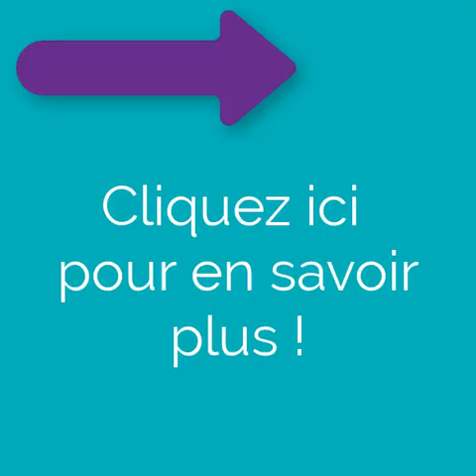Parcours guidé pour s'améliorer en français "Le secret de Valérie extrait gratuit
Découvrez la première minute de l'histoire "Le secret de Valérie", une histoire courte et son parcours guidé pour vous aider à progresser en français